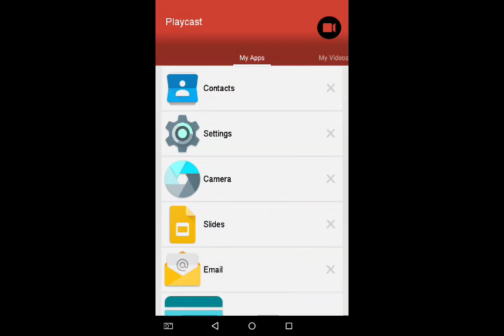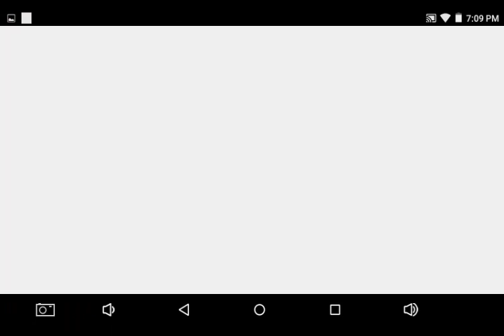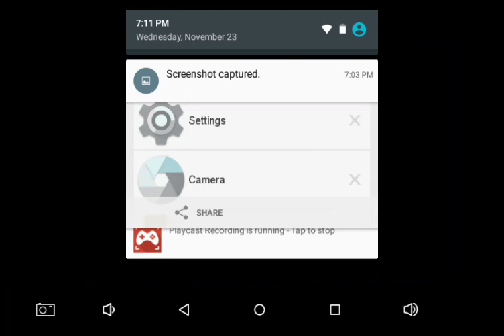Minecraft PE ep6 were back up top!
Hi guys my friends name is hardcore Pablo sub 2 him and me posted and we need support peace